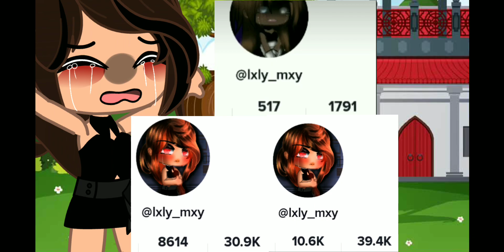1 January 2022